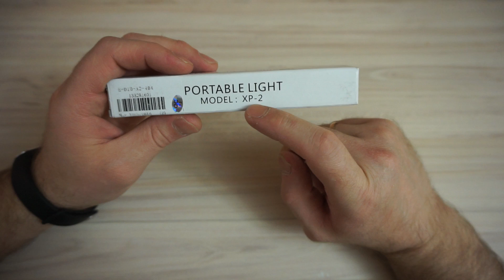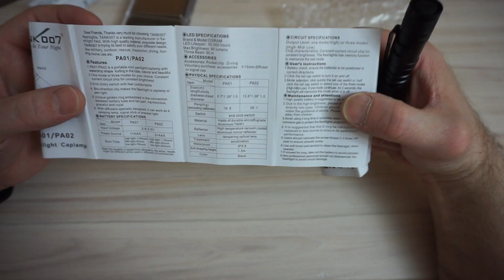Фонарь Hugsby XP - 2 XPE R3 85Lm